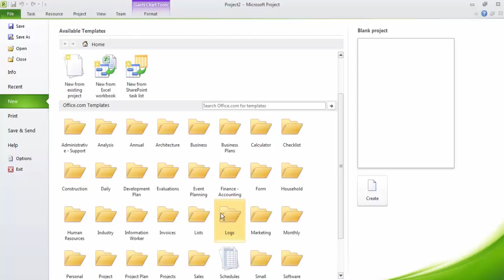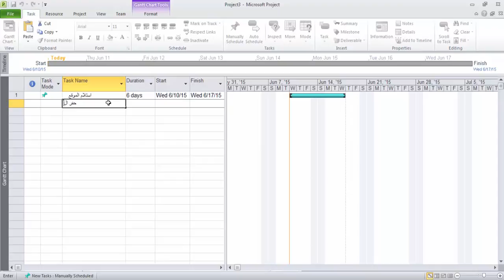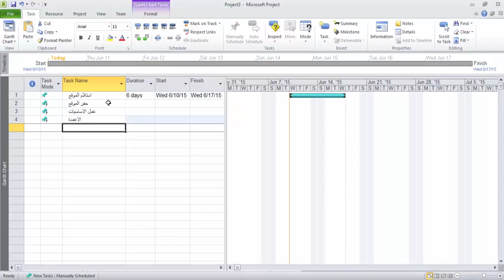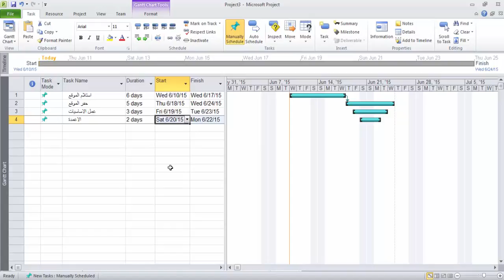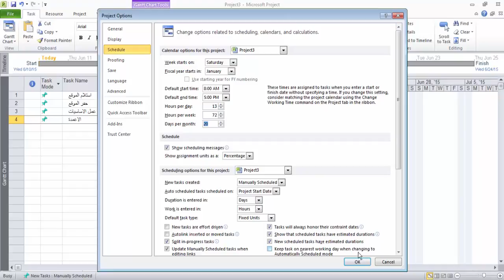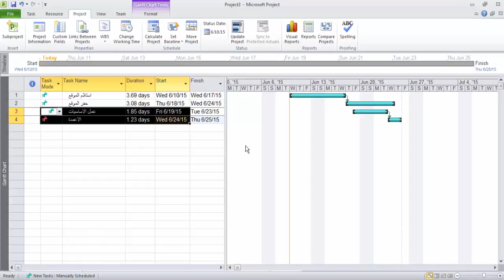microsoft project 1